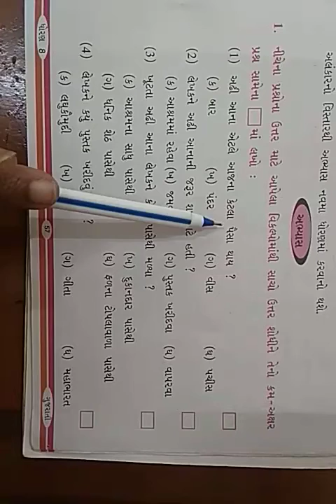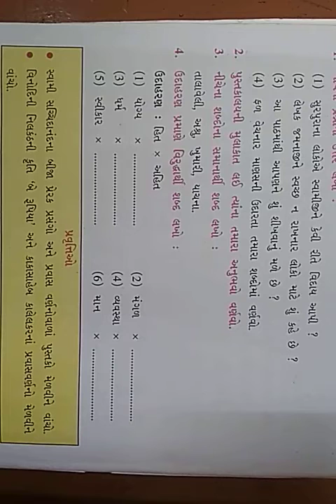ધોરણ -8 ગુજરાતી પાઠ -10 [સ્વાધ્યાય ]